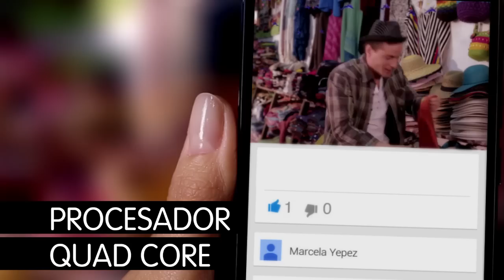ALCATEL ONETOUCH IDOL 2. La aventura comienza.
Conoce todos los detalles que hacen perfectos a los IDOL 2, Smartphones para la aventura.